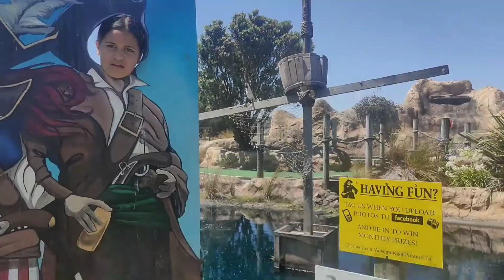Pirate's Cove Adventure Golf Porirua small snippit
Don't own the rights to this music 😁